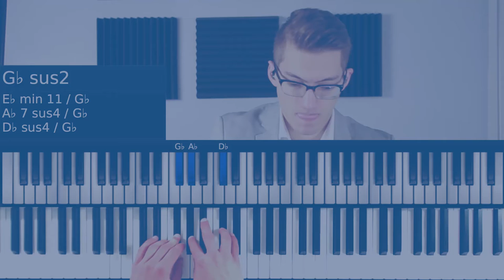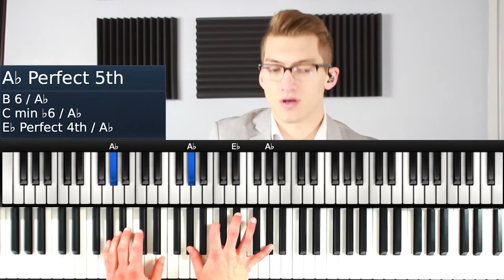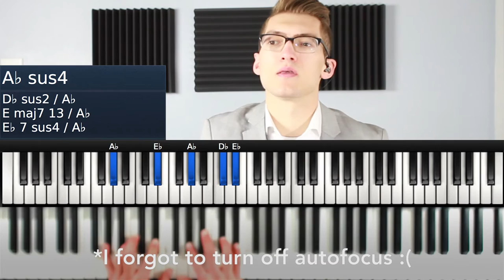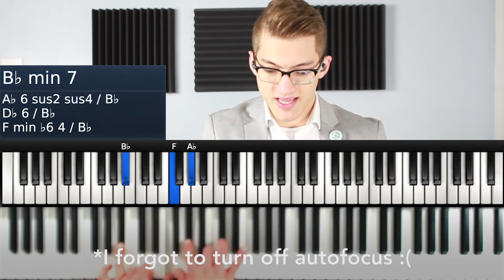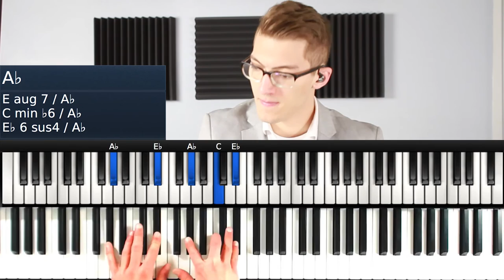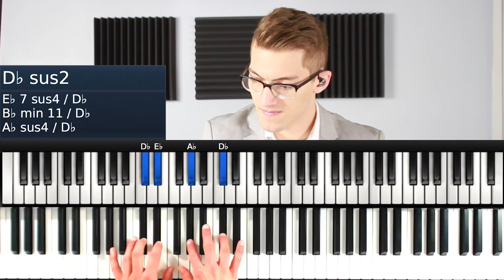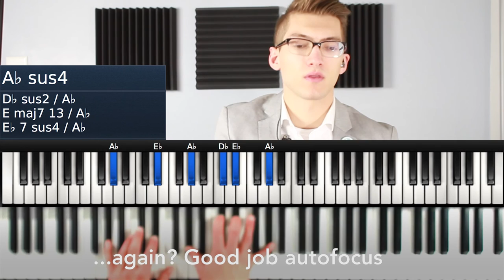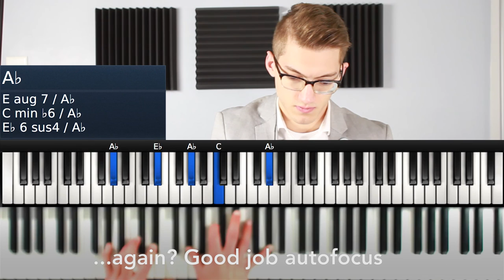My World Needs You Piano Tutorial - Indiana Bible College Omnipotent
This week on Jordon Frye Music we are looking at My World Needs You by IBC off of their 2016 album Omnipotent.

Title: My World Needs You
Artist: Indiana Bible College
Album: Omnipotent
Key: Gb
BPM: 108

My Gear Used to Create Tutorial Videos*

Cameras
- Canon 7D
- Logitech C900**

Audio Gear
- Giant Squid Lav Mic
- Tascam DR-05
- Rode Video Mic Pro
- In Ears-Sure SE425
- Behringer Headphone Amp

Piano
- Yamaha MoX8**

Studio
- Foam Panels
- Hercules iPad Stand
- On Stage Attachment Bar

Computer
- iMac 27”

- Screen Capture Software-Screenflow 6
- Adobe Premiere Pro CC
- Adobe Illustrator CC

*Jordon Frye Music is a participant in the Amazon Services LLC Associates Program, an affiliate advertising program designed to provide a means for sites to earn advertising fees by advertising and linking to amazon.com.
**Linked Item is the closest available model